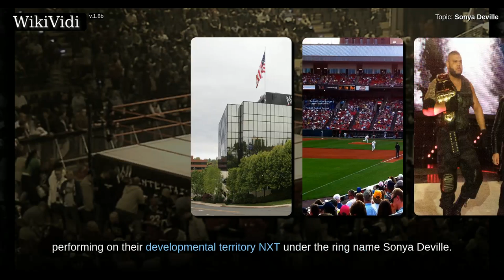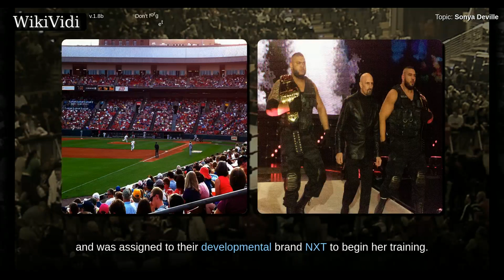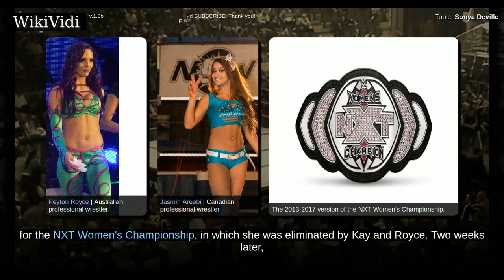SONYA DEVILLE - Documentary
Daria Rae Berenato is an American professional wrestler and former judoka and mixed martial artist currently signed to WWE, performing on their developmental territory NXT under the ring name Sonya Deville. Berenato was a contestant in the 2015 season of WWE Tough Enough, where she came in eleventh. In October, 2015, she signed a contract with WWE and was assigned to the WWE Performance Center in Orlando, Florida.

Shortcuts to chapters:
00:00:45:  Early life
00:01:05:  Tough Enough (2015)
00:01:28:  NXT (2015–present)

Copyright WikiVidi.